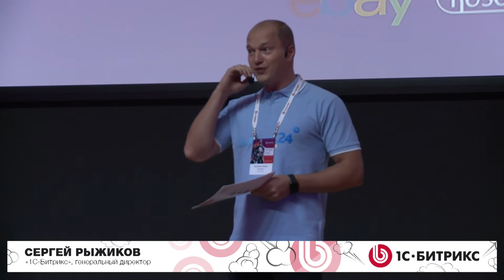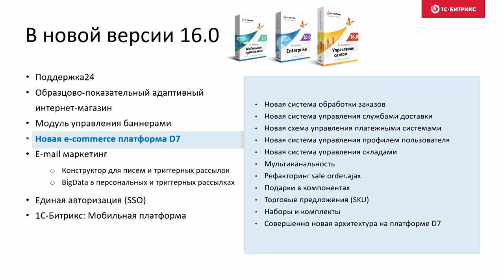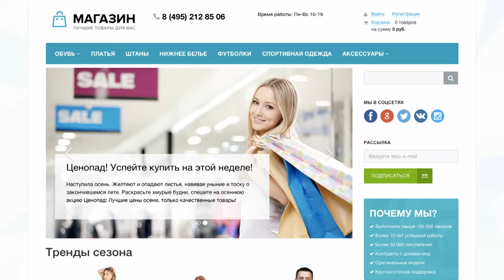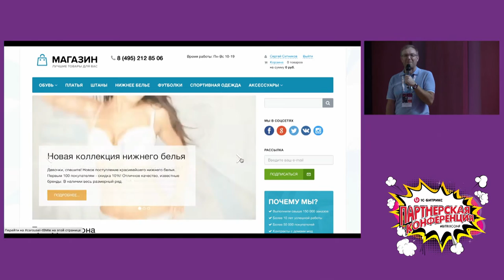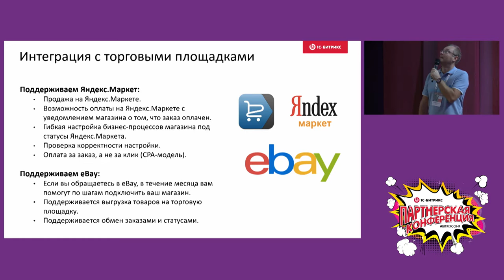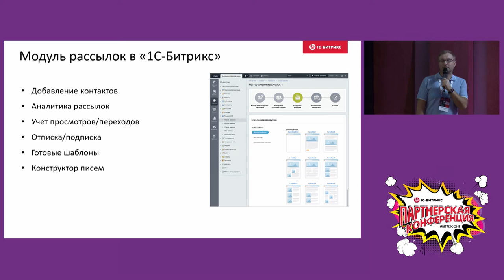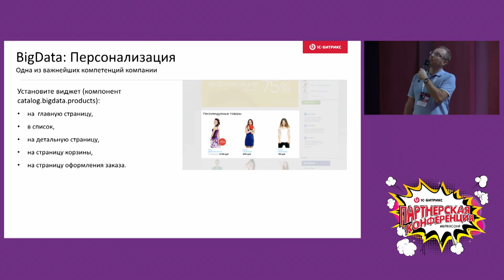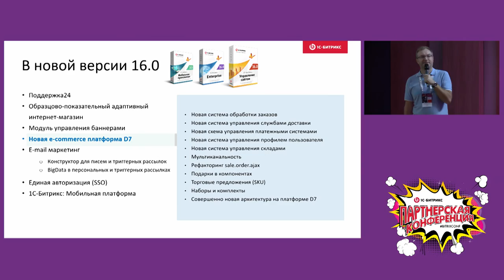E-commerce платформа D7 и другие новинки «1С-Битрикс: Управление сайтом 16.0»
Сергей Рыжиков, генеральный директор 1С-Битрикс и Вадим Думбравану, руководитель проектов, расскажут о новинках «1С-Битрикс: Управление сайтом 16.0» и E-commerce платформе D7